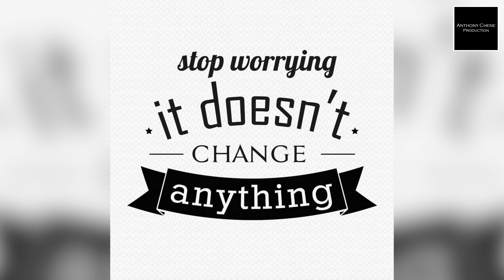Becoming who you are - Interview with Anamika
To what extent our core beliefs and our intention create the reality we experience? How can we learn to deal with fear and to reconnect with our true self?
"The more deeply we experience our true nature, the more present, light, and vibrantly alive we become. Our passion for touching the mystery of existence continually opens doors to the miraculous and magical, and creates anew."